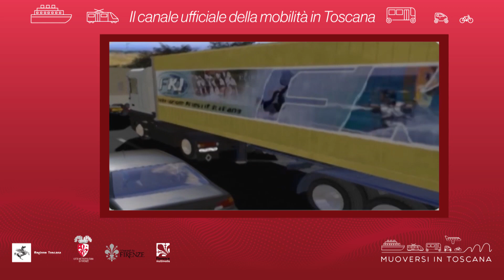Muoversi in Toscana - Edizione delle 19.30 del 29 settembre 2021